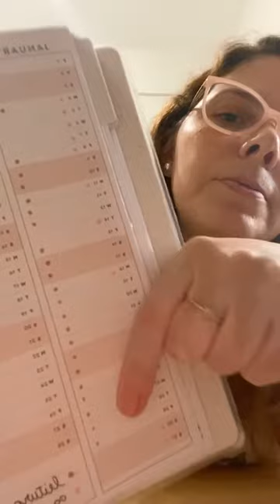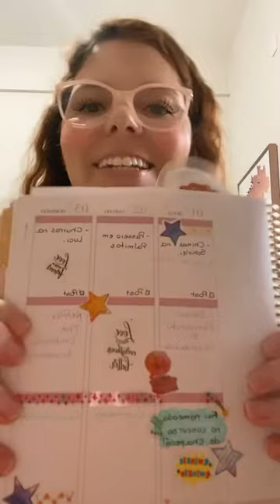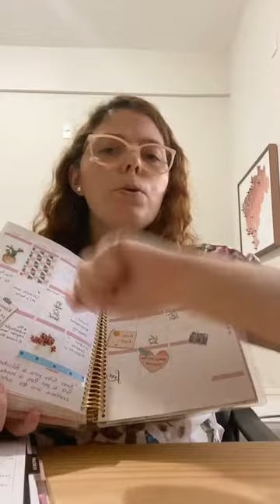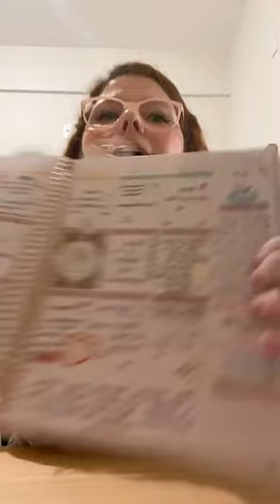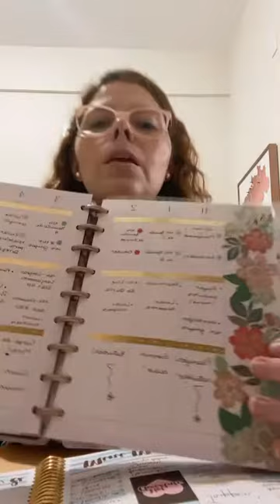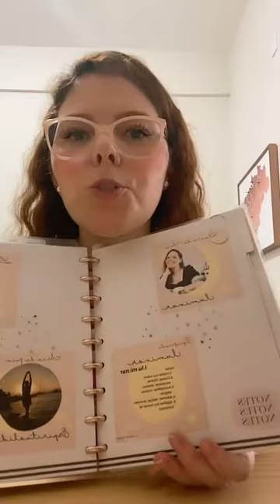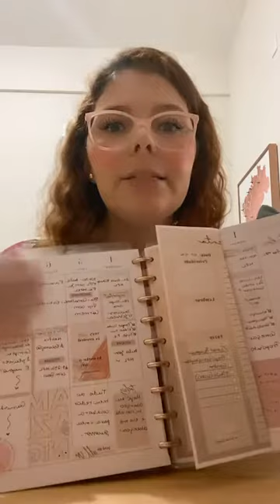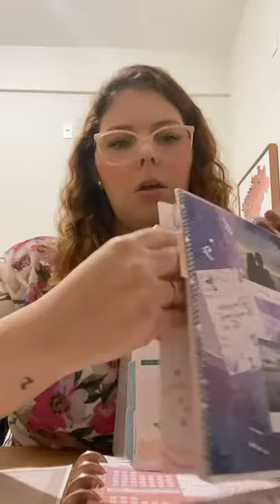COMPREI UM PLANNER, E AGORA? Como utilizar todo o potencial do teu Planner? - em 5 Dicas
COMPREI UM PLANNER, E AGORA?

Nesse vídeo você vai encontrar 5 dicas + 1 BÔNUS✨ de Como utilizar todo o potencial do teu Planner.

💛Estamos chegando em 500 seguidores, assim que alcançarmos esta marca vamos fazer um sorteio de produtos HP. Te inscreve e compartilha com as amigas!

Estamos também no ClubHouse!